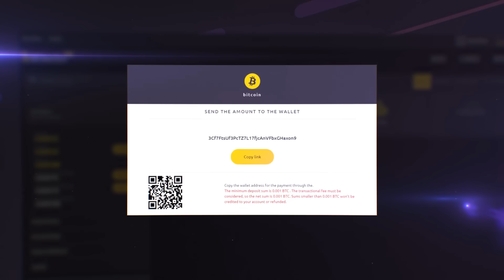CRAZY SHOWBOAT SKILLS & TRICKS 2020 ᴴᴰ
1. Betmatch is the first blockchain technology bookmaker in the world. Bets on sports in cryptocurrency, which enable players to bet on any sports matches (Football, tennis, basketball, ufc and much more)

2. The game is completely decentralized, there are no sources of external influence and it is controlled exclusively according to the rules of the smart contract, which means that the human factor and the influence of third parties on the processing of bets, the display of results and payments to the client are eliminated

Now not the bookmaker controls you, you control the bookmaker.

3. - Betmatch bets are made only in cryptocurrencies, but you can easily buy cryptocurrency directly on the site using the usual payment methods such as VISA / MASTERCARD, QIWI, Yandex. money, Perfest Money, and using the internal XBM token for bets, you can reduce double transaction fees.

- Also, XBM tokens can be leased to other needy players in order to subsequently receive a small percentage of each of their winnings.

4. -Betting in cryptocurrencies you no longer need to deduct a commission for depositing or withdrawing funds to payment systems and pay taxes on each win.

5. - The site has round-the-clock technical support in Russian and English, which will always answer your questions and help solve any problem that you have.

Amazing Skills & Goals by The Best Players! :D
A compilation of best moments of in 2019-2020 HD

Video Produced by: Lorenzo F7
Computer used: Macbook Pro 15' Retina
Software used: Final Cut Pro X, After Effects CC